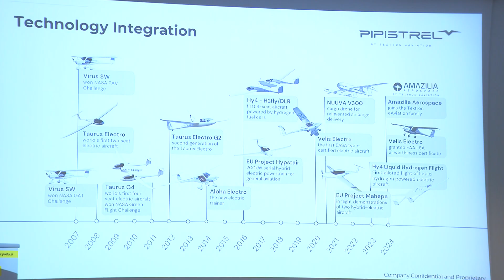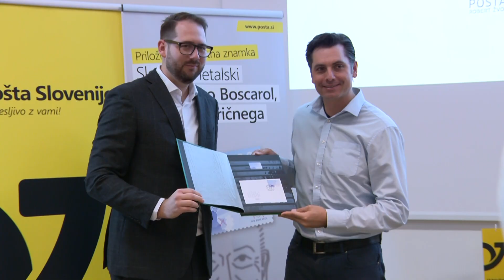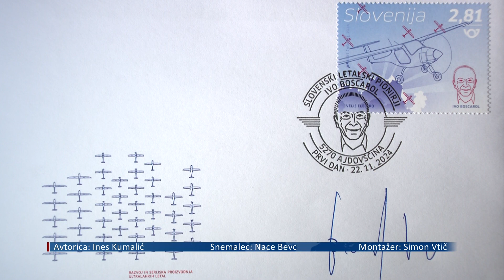[SLOVENIJA] 20.11.2024 Nova24TV: Ivo Boscarol dobil svojo poštno znamko